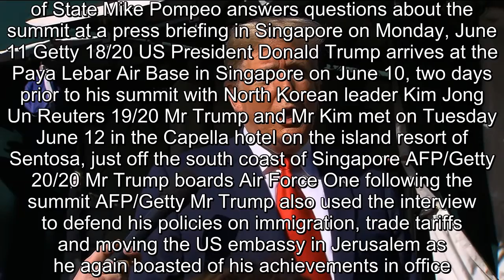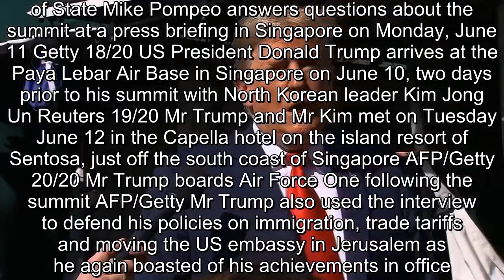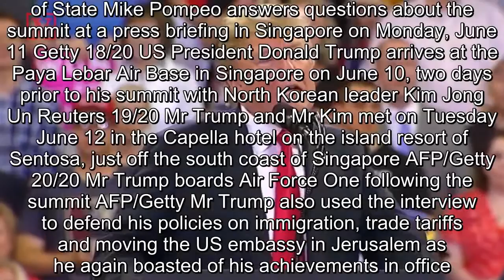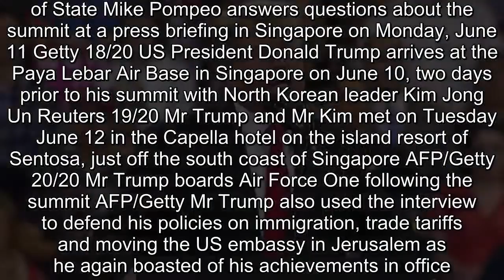BREAKING CNN NEWS TRUMP-Trump says media coverage of his North Korea summit 'almost treasonous'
Donald Trump has described media coverage of his summit with Kim Jong-un "almost treasonous" as he embarked on a customary tirade at his critics in a TV interview.The president boasted that he was seen as a "world hero" in Japan because of the "wonderful agreement" he reached with the North Korean leader two weeks ago."It's a shame that the fake news covers it the way they do," Mr Trump told Mike Huckabee, the father of his press secretary Sarah Huckabee Sanders and former governor of Arkansas."It's honestly, really, almost treasonous you wanna know the truth.If you listen to the mainstream media it's almost like I lost the negotiation.To hear the mainstream media - that was the thing that most angered me."Mr Trump has previously tweeted that "our country's biggest enemy is the Fake News", as he attacked coverage of the summit by NBC and CNN.Asked during the appearance on Huckabee's own show if he trusted Kim Jong-un, the president replied: "Yes, I think I've had a very good relationship, we have a very good chemistry, you know what that means.He's looking to do the right thing."Look at all the things we've had, there's been no missiles fired, there's been no rockets fired, Japan thinks I'm like a world hero over there."The interview was aired on Saturday night, a day after Mr Trump officially declared North Korea still posed an "unusual and extraordinary threat" to justify continued sanctions.It contradicted his earlier claims that "there is no longer a nuclear threat from North Korea".US defence secretary Jim Mattis is expected to raise North Korean denuclearisation when he visits Beijing this week, as tensions rise over China's military presence in the South China Sea.Singapore Summit: historic first meeting between Trump and Kim Jong-un 20 show all Singapore Summit: historic first meeting between Trump and Kim Jong-un 1/20 Mr Trump and Mr Kim leave following their historic meeting AFP/Getty 2/20 Mr Trump and Mr Kim sign a document committing to peace between their nations, amongst other things EPA 3/20 Mr Trump holds up a document that both he and Mr Kim have signed AFP/Getty 4/20 The two leaders reach out to shake hands for the first time AP 5/20 Mr Trump and Mr Kim shake hands as they meet for the first time Reuters 6/20 Mr Trump and Mr Kim walk off stage, following their historic meeting Reuters 7/20 Mr Trump and Mr Kim take a stroll after their meeting on June 12 Reuters 8/20 Mr Trump and Mr Kim interrupt their stroll to talk to the media AP 9/20 Mr Kim and Mr Trump look out over a balcony at the Capella hotel, where they held their meeting on June 12 Reuters 10/20 Mr Trump takes questions at the press conference following his meeting with with Mr Kim AP 11/20 Mr Trump appreciates the crowd in the press conference following his meeting with Mr Kim Getty 12/20 Mr Trump travels to the Istana ahead of the summit with Kim Jong Un on June 12 Reuters 13/20 Kim Jong Un travels to the Istana ahead of the summit with President Trump on June 12 Reu